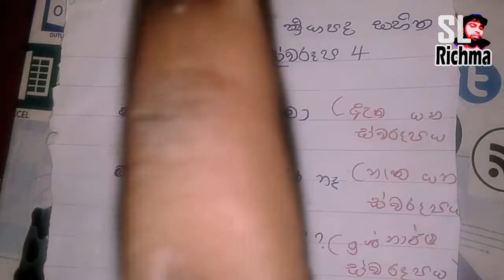learn english in sinhala | english vakya hadana hati | english mula sita saralawa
in this video we gonna learn about do does ,4 sentences forms
this is 3rd episode of our learn English in Sinhala episode

english mula sita saralawa

Really guys! this real start spoken English  class for you

i found this video too its great!
this is english learning in sinhala